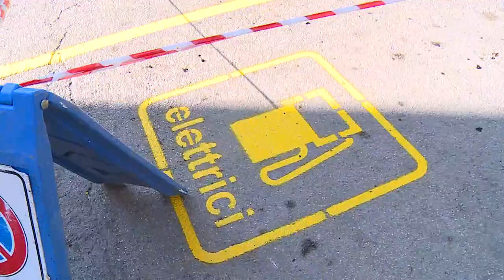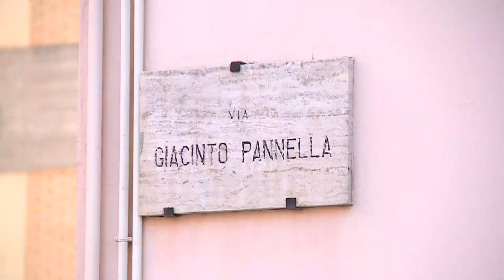Teramo, prime colonnine elettriche in via Pannella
Al via nelle scorse ore a Teramo i lavori per l’installazione delle prime colonnine elettriche in città. Si parte da via Pannella, ma le postazioni via via aumenteranno come ha confermato l’assessore Maurizio Verna.